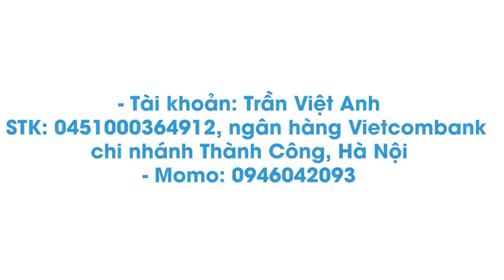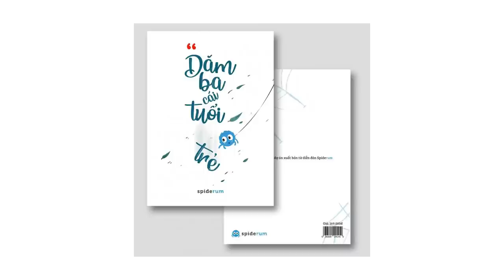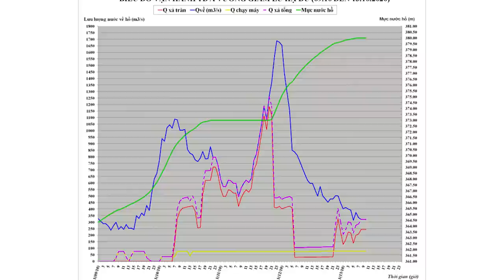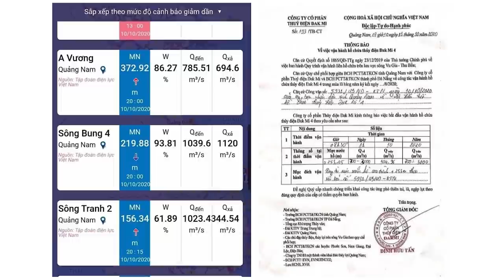Người vùng lũ muốn nói điều gì về chuyện lụt? | ThanhCj | TÂM SỰ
Ghé Cửa Tiệm Spiderum ngay để rinh những chiếc áo đặc biệt:
Người vùng lũ muốn nói điều gì về chuyện lụt? | SPIDERUM | ThanhCj | Góc tâm sự

Bài viết: Người vùng lũ muốn nói điều gì về chuyện lụt?
Được viết bởi: ThanhCj
Giọng đọc: Pinkdot
Editor: Pinkdot

Những nội dung liên quan:
Cuộc Đời của một con chó

Nếu Con Gái Tôi 17 Tuổi

Thành Đạt hay "Cái Bẫy" của tuổi trẻ?

 • Thành đạt là gì? ...